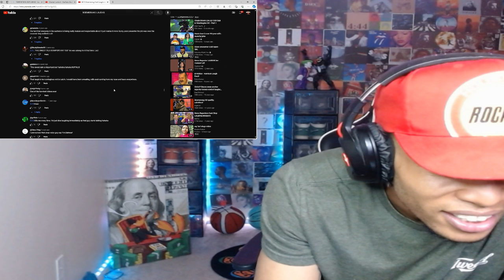IS THIS REAL? BOEMERANG HOST LAUGHS AT GUEST | REACTION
BOEMERANG HOST LAUGHS AT GUEST | REACTION

*IF YOU WANT TO SEND ME ANYTHING USE THE ADDY BELOW*